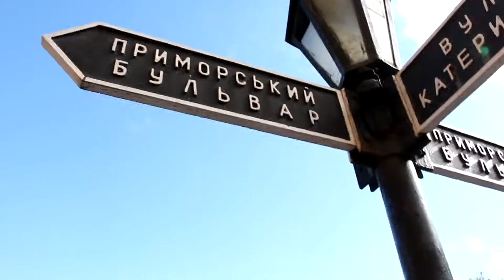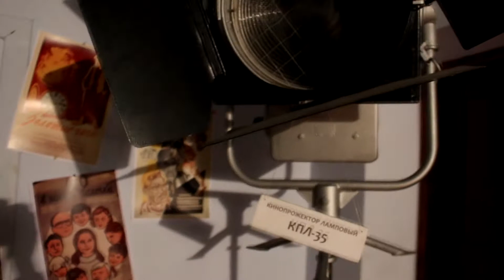Odessa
Я и мои одноклассники были в Одессе-невероятно атмосферный город с хорошей историей. Все обязательно должны поехать туда хоть раз)